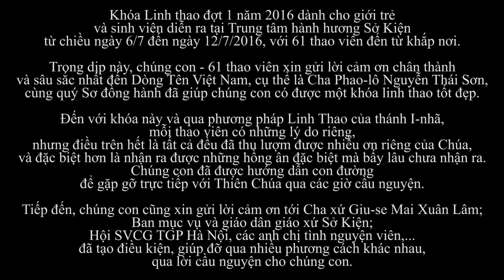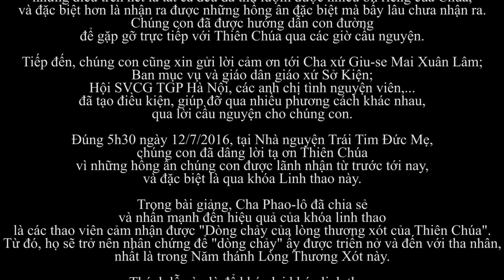Linh Thao sinh viên 6-12/7/2016 tại TTHH Sở Kiện-TGP Hà Nội